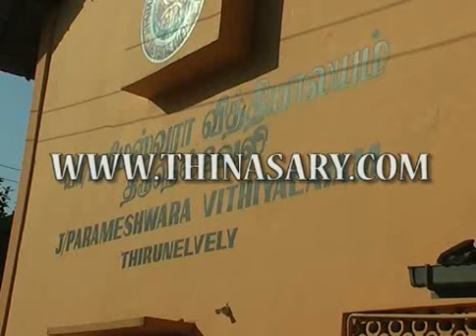Parameswara vidyalayam sports 28-02-2013